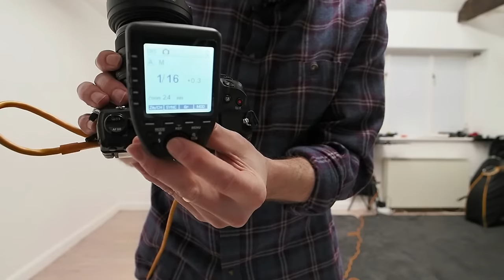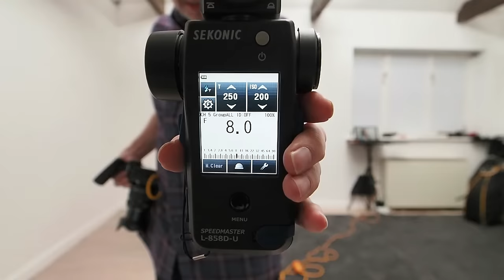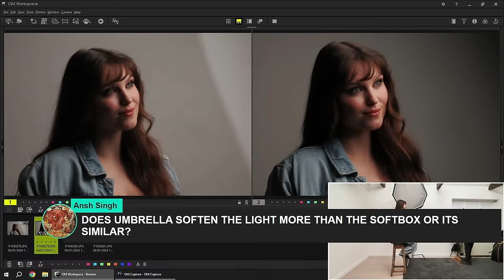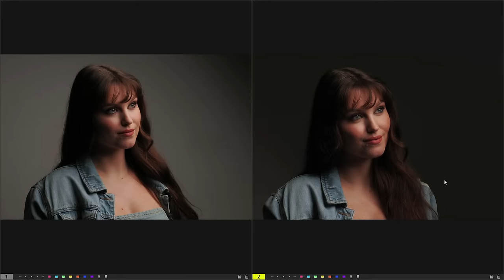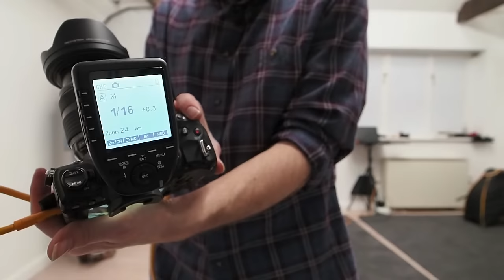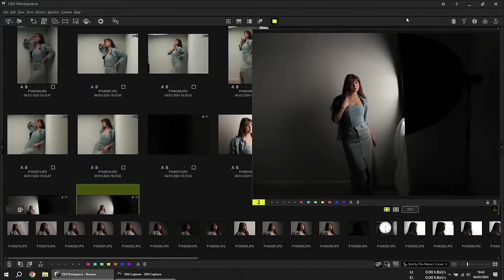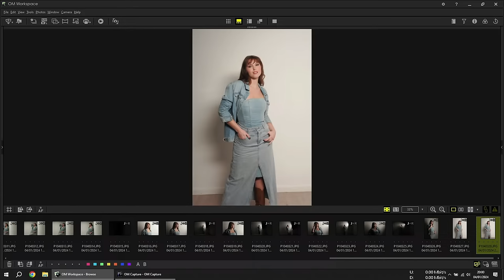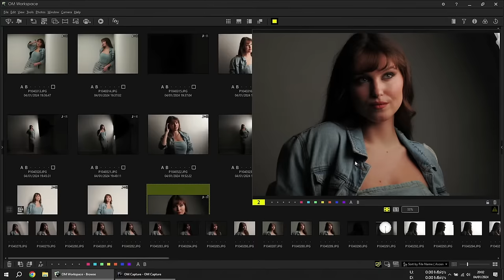Softbox Truths And Traps | LIVE with Gavin Hoey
The softbox is an essential part of any portrait photographer's toolbox and there’s almost no end to the range of sizes and shapes you can choose from. From a stripbox to octabox, there’s a softbox design for almost every situation but with so much choice comes lots of misunderstandings.

In this live-streamed photo session, Gavin Hoey tries to unravel some of the more common misconceptions about softboxes. He’ll explore popular softbox preconceptions about which softboxes should and should not be used in certain circumstances. Some are true, others are traps!

As always, Gavin will squeeze as many real-world hints tips, and lighting tricks in an hour as possible. Join the conversation, get your questions answered live, and help steer the session… or watch along and discover if you are a softbox saint or sinner!

Glow EZ Lock Quick Octa Large Softbox With Bowens Mount (36")

Glow EZ Lock 12x36" Quick Strip Rectangular Bowens Mount Softbox